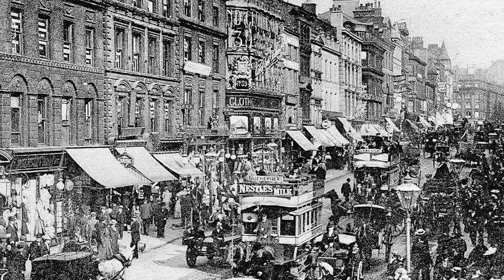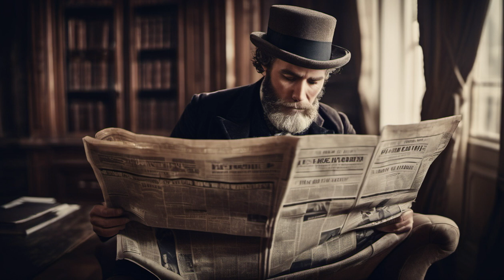A Strangers Gift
On the 23rd of June 1828 in Manchester England a young mother walked down the street where she lived carrying a fruit cake and as she walked she broke pieces of cake off and handed them out to friends, neighbours and any children that came running up to her with out stretched hands, then she took a bite and her eyes went wide in horror she knew she was in trouble.

Manchester Library
Manchester Police Archive